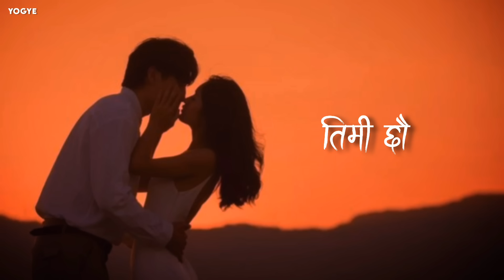Vanana Matra | John Chamling Rai | aakha ka partiksya timi | lyrics video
John Rai

We are promoting Artist,If you have any issue with this Lyrical video, kindly mail us,We will remove your song immediately and we don't have our channel monitize, we are only promoting artist do not belongs to get revenue with it.Thankyou❤️

Note:Downloading and re-uploading of our video content is strictly prohibited. Music